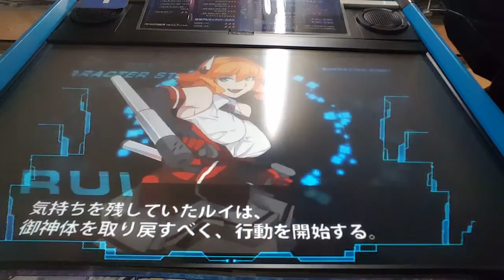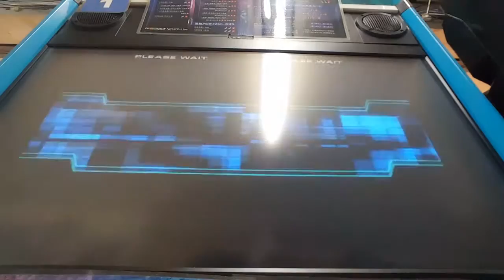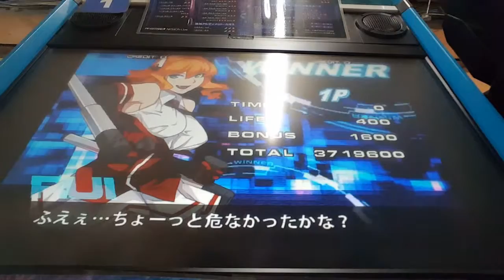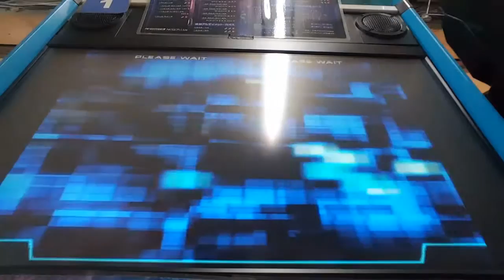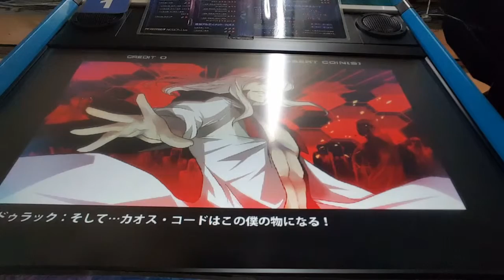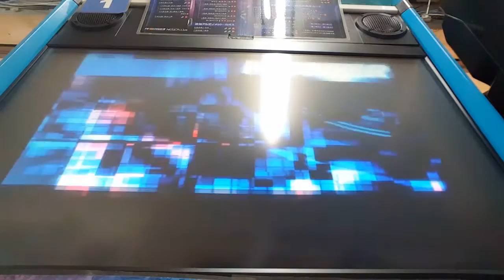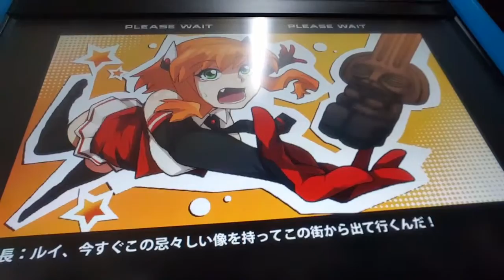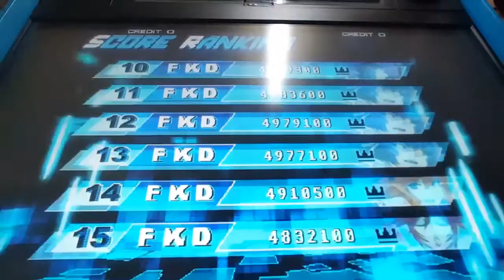【うたスキの民vs】カオスコード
久々にカオスコードをやりました。
一番得意なルイで、挑みます‼o(≧∇≦)o